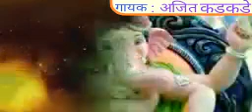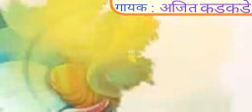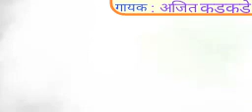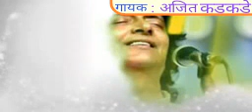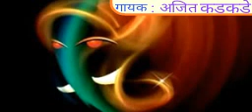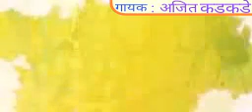गजानना हे गजानना! पं. अजित कडकडे Gajanana he gajanana by Ajit Kadkade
Pt.Ajitkumar Kadkade by Gajanana he gajanana, Lilavati vara gajanana.

*This video is only for enjoy music. It is not for any commercial purpose.